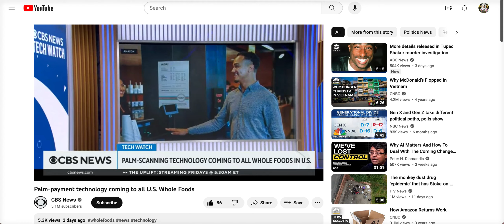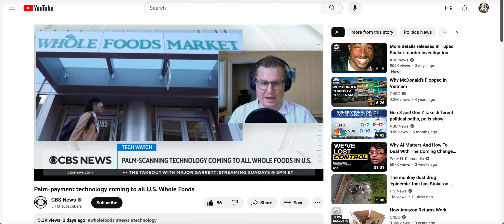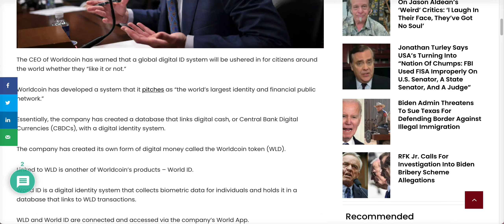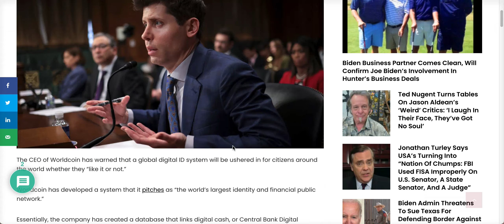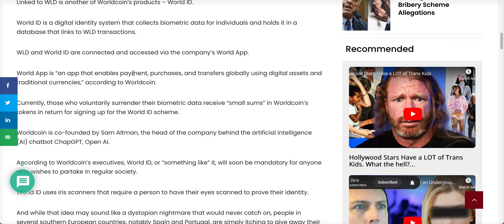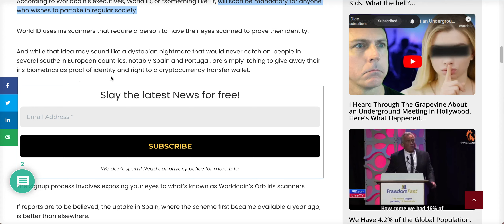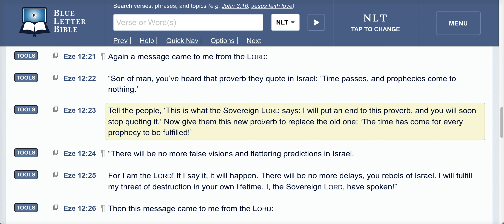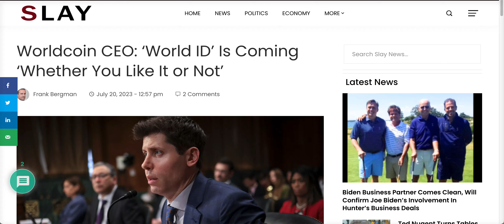Palm-payment technology coming to all U.S. Whole Foods